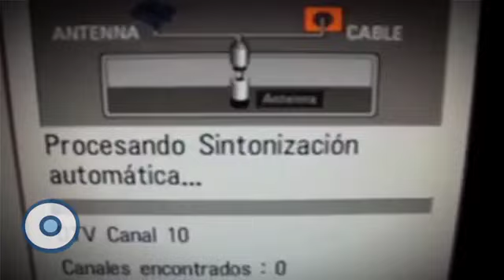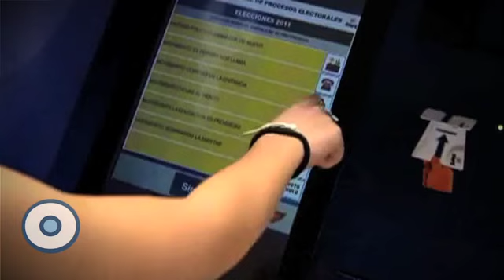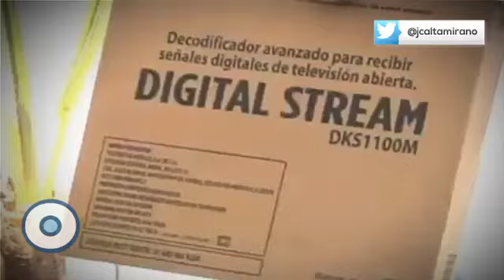Reporte Indigo (Edición 279): Con el apagón, ¿qué cosas suceden?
Columna ZoomIn de Juan Carlos Altamirano.

Aquella canción ochentera con una alta dosis de "pegamento" en nuestra memoria, parece resonar más fuerte que nunca 30 años después. Pues en que desastre terminó el primer intento de digitalización de la TV en México.